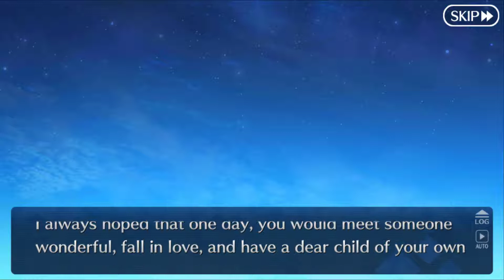Fate/Grand Order Lostbelt 5 Olympus Part 6 (DE/Full HD)-Unerwartete Hilfe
Release: 2015
Entwickler: Delightworks / Type-Moon
Publisher: Aniplex